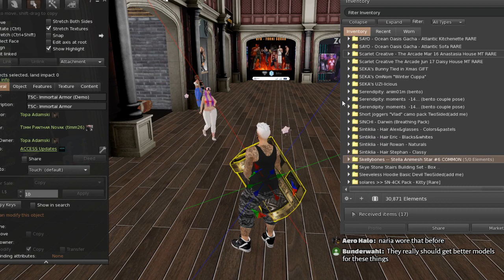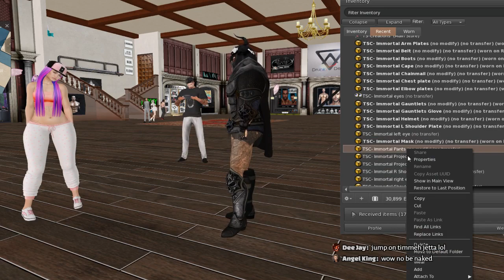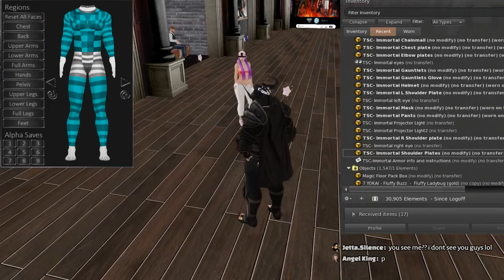MAN-POCALYPSE - SECOND LIFE